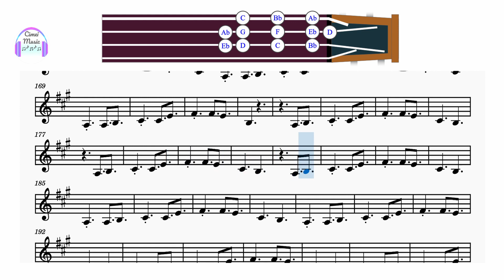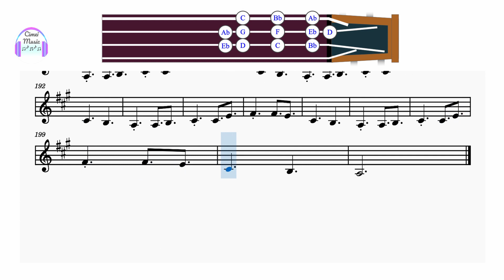Build Your Church | Elevation Worship & Maverick City | Violin Tutorial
♪♫ Build Your Church  ♪♫

On Christ alone
Our Chief Cornerstone
No other foundation
Can we build upon

Not philosophy
Nor the wisdom of man
All other ground
Is sinking sand

Upon this Rock
You build Your Church
And the gates of hell
Will not prevail

When we bind and loose
We proclaim Your truth
And in Jesus’ Name,
We will not fail

Crucified
Raised up from the dead
Led captivity captive

He gave us the keys
His authority
Now we are joint-heirs
To the praise of His glory

Build Your Church
Build Your Church
Build it from the ground up
It’s Your Church

Build Your Church
Build Your Church
We’re Your Church